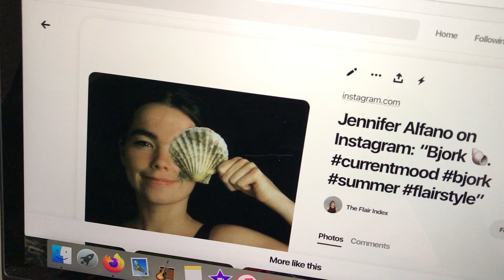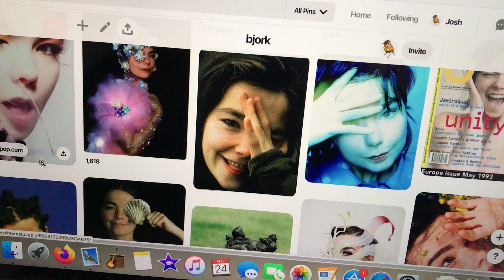"atheist" says nature is her religion.